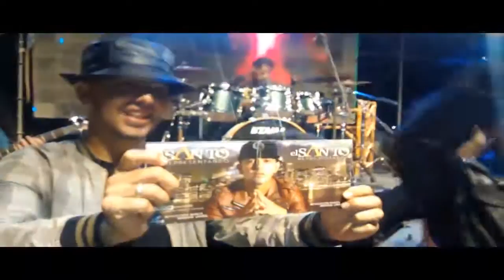El Santo - Adoración y Ungimiento Del Disco "Representando"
El Santo - Adoración y Ungimiento Del Disco